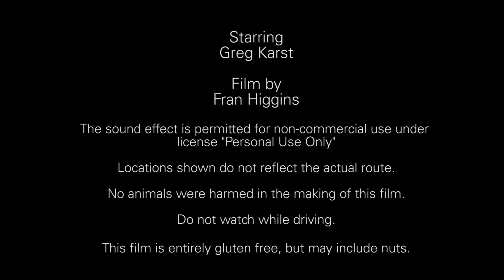College of Allied Health Professions 2017 Heart Walk Promo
Have a laugh and follow Greg Karst through downtown Omaha, then join the CAHP Heart Walk team!